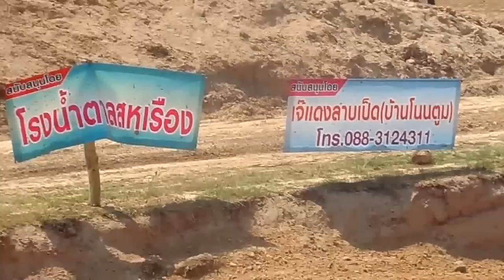หนองเอี่ยนโมโตครอส รุ่น VIP 35 ปีขึ้นไป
หนองเอี่ยนโมโตครอส
23 ก.พ.2557